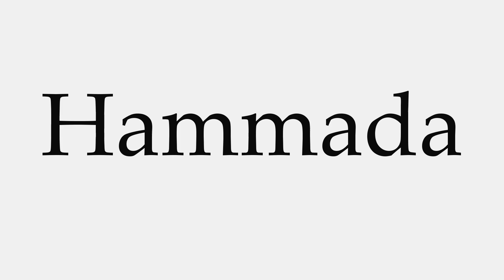How to Pronounce Hammada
This video shows you how to pronounce Hammada